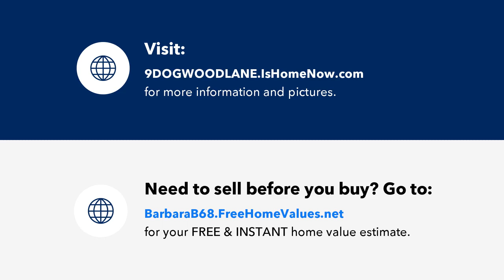9 DOGWOOD LANE, PLACIDA, FL Presented by Barb Brooks & The Guaranteed Sale Guy.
Contact Barb Brooks & The Guaranteed Sale Guy for more information.

Under contract-accepting backup offers. Wonderful lot on the top of a quiet cul-de-sac complete with sewer and water and located in the DEED RESTRICTED COMMUNITY of Rotonda Meadows in Placida. Buy this one OR BUY TWO LOTS TOGETHER FROM THE SAME OWNER as the other lot to right at 11 Dogwood is also available ( C7495694) .This property also has easy access to the best that Florida has to offer with first rate golfing(only 10 min to 6 semi-private golf courses), boating and fishing nearby and super LOW ANNUAL HOA. Rotonda Lakes is also bordered by a state preserve with serene walking trails and various lakes throughout. The area has two major league baseball teams spring training facilities that are just minutes away, the Atlanta Braves and Tampa Bay Rays. This property is just up the road from one of the largest marinas in the area and a public boat ramp that will get you to the intracoastal waterway quickly. Also close to dining, shopping and the pristine teal color beaches of Englewood, Boca Grande and Gasparilla Island.  Great IRA or 1031 Exchange investment possibility in a growing area with many new homes under construction. Ready to invest in your Florida dream? DON'T DELAY, secure your slice of paradise TODAY!